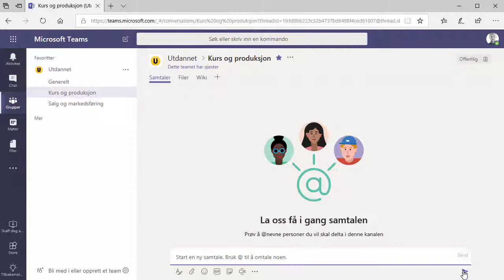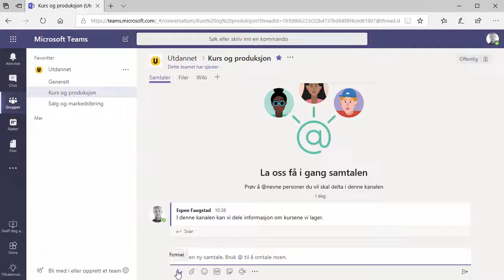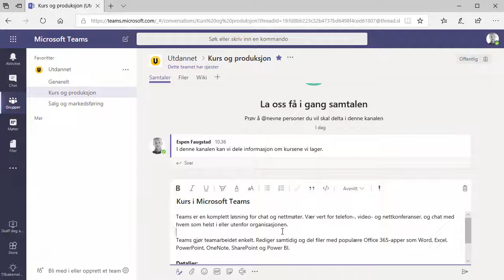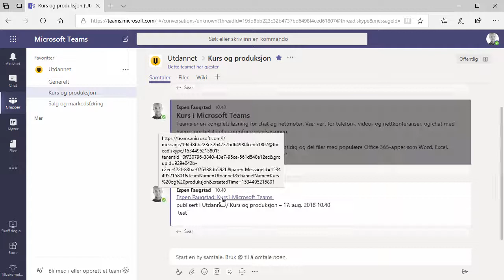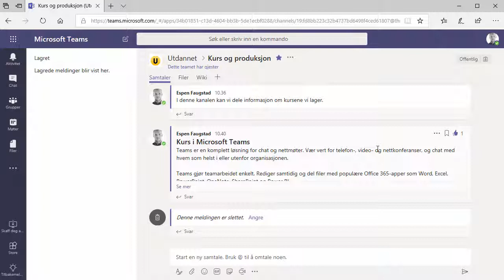Start samtale | Kurs i Microsoft Teams | Utdannet.no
Nettkurs i Microsoft Teams: komplett

Denne kursvideoen er produsert av Utdannet.no. For mer informasjon om Utdannet.no, se

Microsoft Teams er en skybasert samhandlingsplattform rettet mot bedrifter og organisasjoner. Teams er som et åpent digitalt kontorlandskap hvor alle ansatte kan delta. Man kan snakke med hverandre, redigere og dele dokumenter sammen, lage kalenderavtaler og arrangere videomøter.